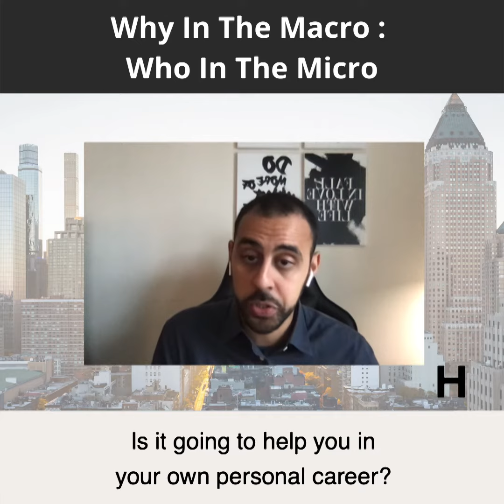Why in the Macro : Who in the Micro w/ Haith Elem